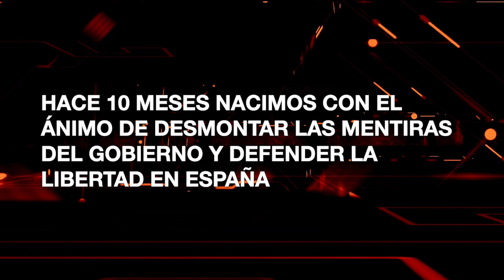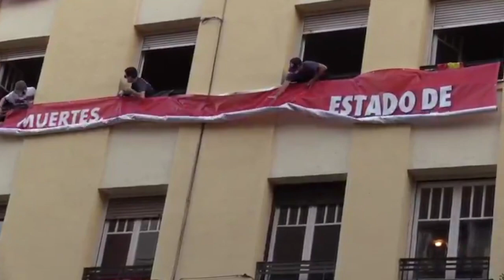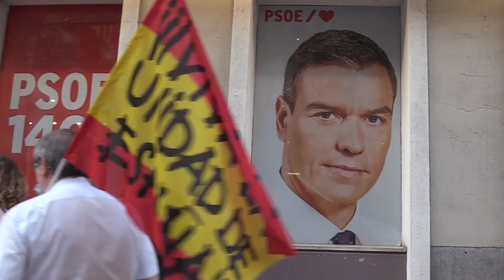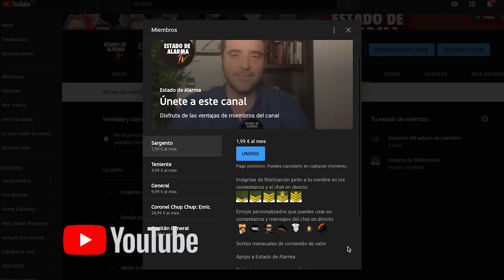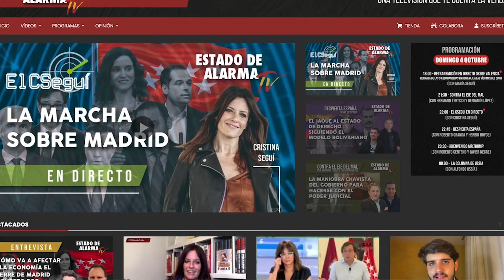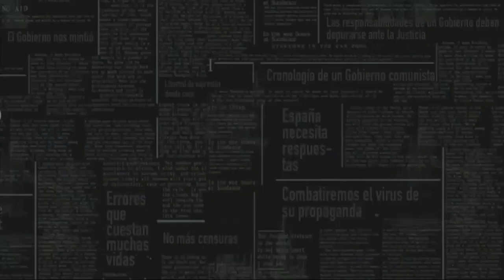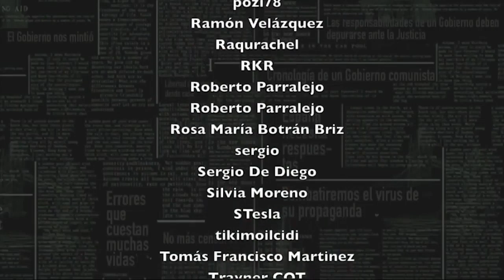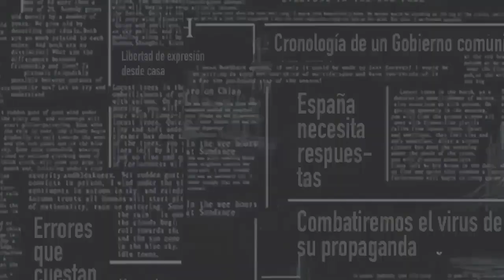EL VEREDICTO ¿Cuál es el PEOR CASO de CORRUPCIÓN de PODEMOS?